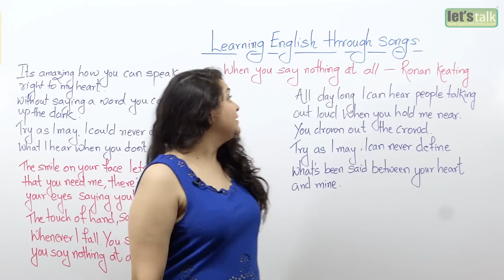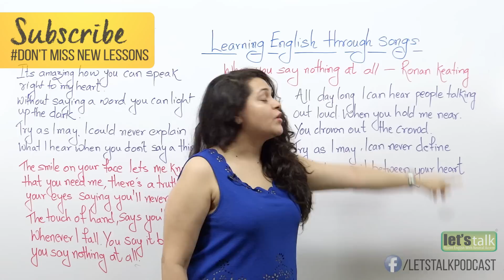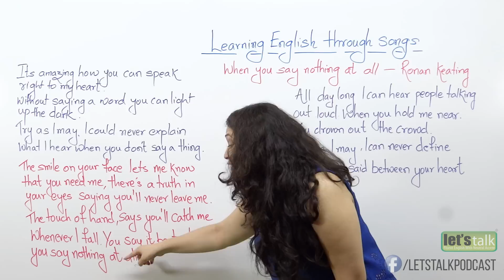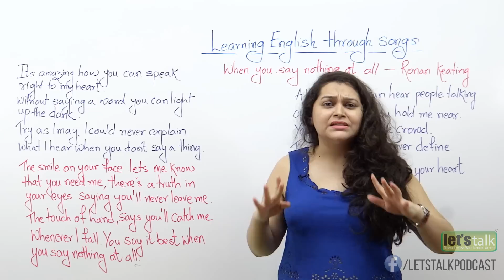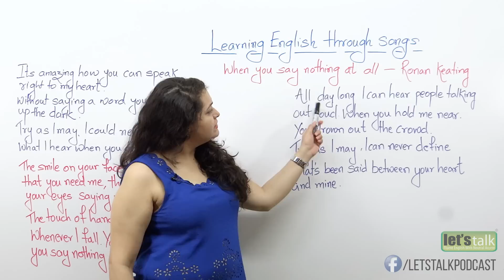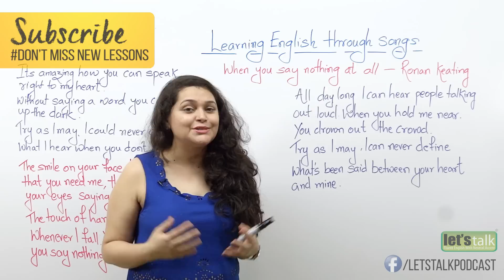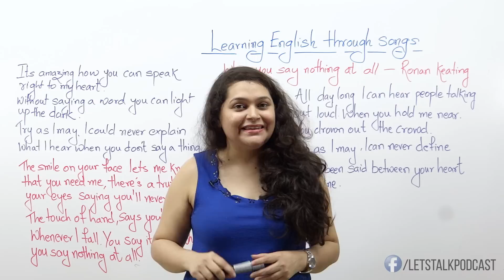Learning English through songs (When you say nothing at all..... Ronan Keating) Lyrics Explained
In this English lesson ESL teacher Rima will explain the lyrics of the famous song, “When you say nothing at all” by Ronan Keating. She will go through each line and explain exactly what the lyrics mean so that you can understand the meaning of this fabulous love song and learn English through Songs.

Lyrics explained in details

We will have a look at the first verse to begin with

In this line the singer talks about how his ladylove can understand him and his feelings completely.

Here he says, how when a person feels very low and depressed, there’s always a special person in their life who can make them feel better just with their presence, without even saying a word.

“try as I may, I could never explain what I hear when you don't say a thing."

He says that when his lady love is with him, even when she is not saying anything, he can feel the love, affection support and warmth that she has for him.

Let’s look at the lines of the chorus

“The smile on your face lets me know that you need me. There’s a truth in your eyes saying you'll never leave me."

These lines convey the message that when he sees his love smiling at him, he can see how much she needs him and feels for him. The singer can look in to his lady love’s eyes and see how much she loves and cares for him.

“The touch of your hand says you'll catch me whenever I fall. You say it best when you say nothing at all."

So here he is not saying that his girlfriend will pick him up if he falls down literally. He means to say that whenever he is in a dark phase of his life or, whenever he feels low, his partner will always come to his rescue and help him come out of such thoughts and situations.
Let’s look at the second verse

"All day long I can hear people talking out loud, when you hold me near, you drown out the crowd."

Here the singer talks about how there are so many people in our lives and everyone has their opinions to share. But there’s that one person who just connects with us in a real way, not like the superficial friends we may have all around us.

“Try as I may I can never define what's been said between your heart and mine.”

Here he says that he can’t explain in words the bond that he shares with his girlfriend and it is very special and unique.

So this is what the lyrics of the song are trying to convey and we hope you have understood this information completely. You can listen to the lyrics of such songs and improve your English pronunciation and sentence formation.